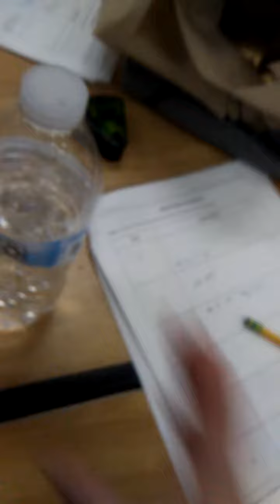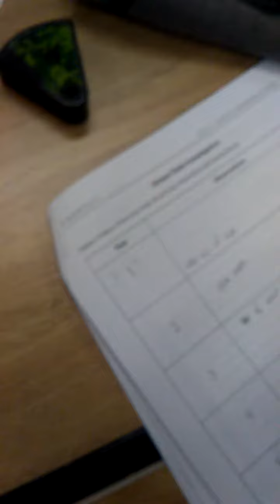At school 🏫🏫🏫 (in since